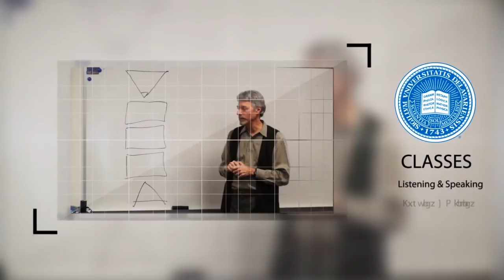UD English Language Institute Trailer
Here's a 1-minute overview of the University of Delaware English Language Institute.